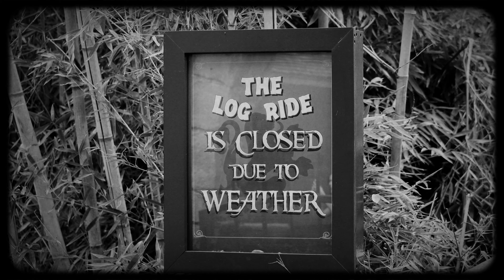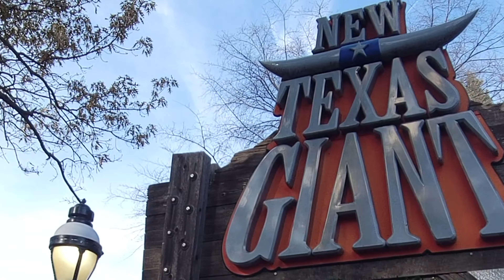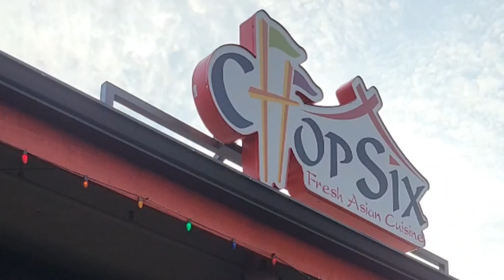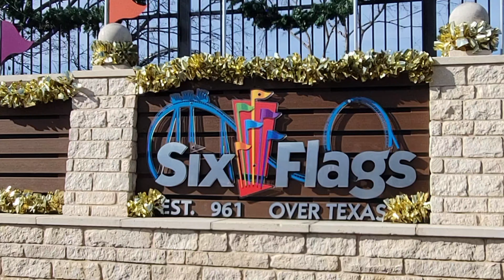Is any ride open? Six Flags Over Texas Park Review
Despite the 13 closed rides on our first visit to Six Flags Over Texas, we still had a good time in the park!

Over Texas was the first Six Flags park and is home of the very first RMC conversion, New Texas Giant and other rides as Mr Freeze, Titan, Joker, Shock Wave, Batman, Runaway Montain, Judge Roy Scream, La Vibora and the new Aquaman: Power Wave, that we just missed on our visit.